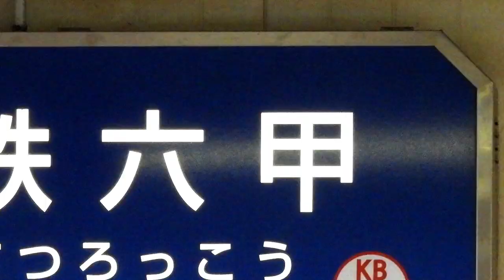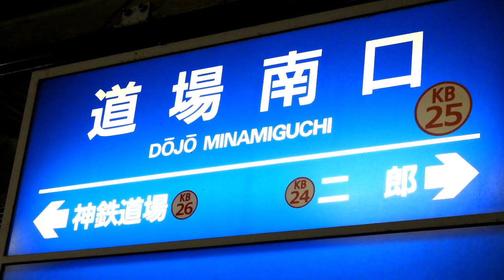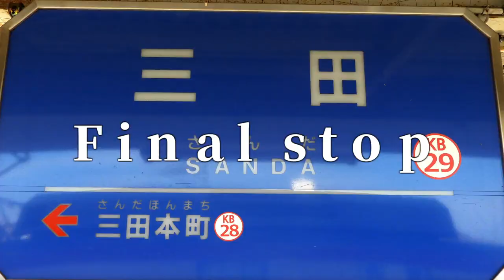Suzuradarbha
割と時間かかりました。